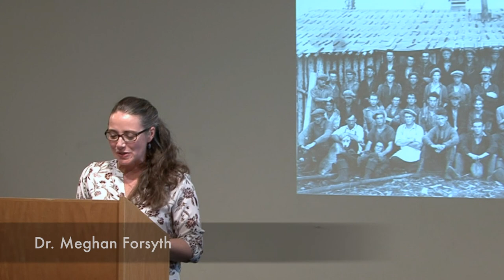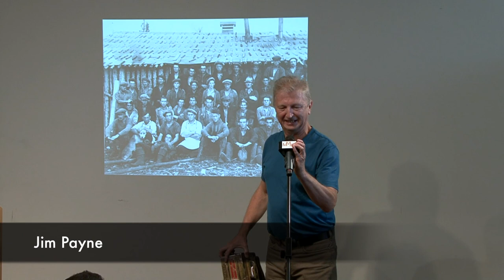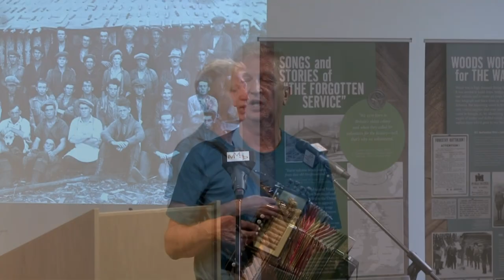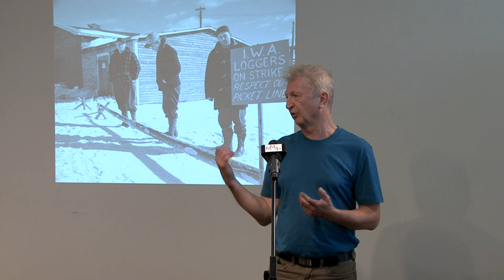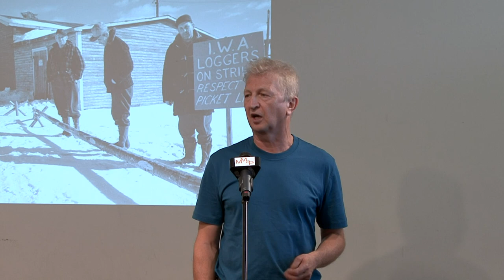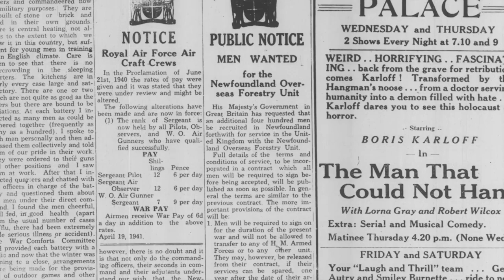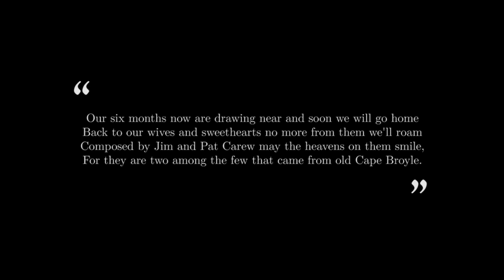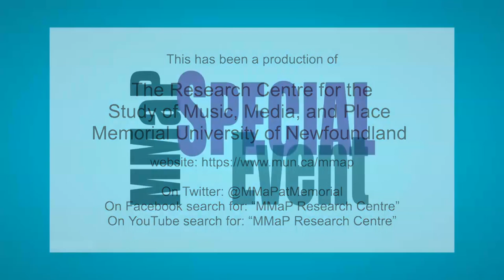“The Music of Our Burnished Axes” Book Launch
The Research Centre for the Study of Music, Media, and Place presents the launch of “The Music of Our Burnished Axes: Songs and Stories of the Woods Workers of Newfoundland and Labrador,” a new book by Ursula A. Kelly and Meghan C. Forsyth, published by ISER Books at Memorial University of Newfoundland.

Held September 11, 2018, in the MMaP Gallery, Memorial University of Newfoundland, St. John’s, NL, Canada.

MMaP Research Centre on Twitter
MMaP Research Centre on Facebook

To cite this video: Kelly, Ursula A. Forsyth, Meghan C. Carr, Alison. “The Music of Our Burnished Axes Book Launch.” Recorded September 11, 2018, at the Research Centre for the Study of Music, Media, and Place at Memorial University of Newfoundland in St. John’s, Newfoundland, Canada. MMaP Special Event, 1:02:05.